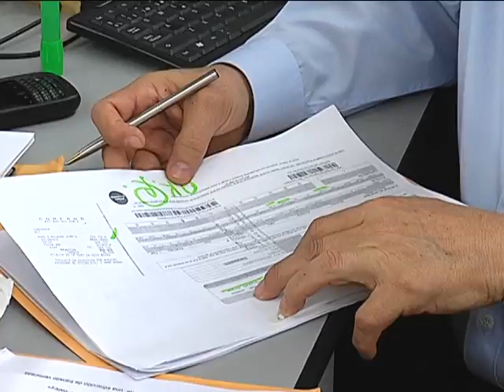Programa Gobernadora Dilian Francisca Toro Febrero 17 de 2016 / Segunda Emisión